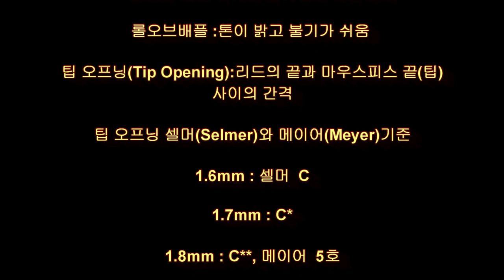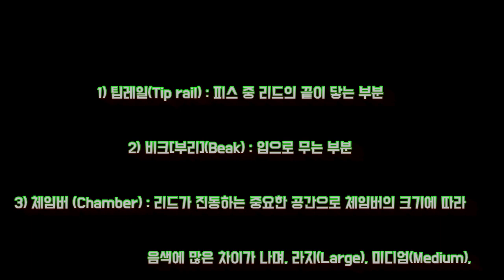색소폰마우스피스 제작 및 시연 영상입니다.This is a video of saxophone mouthpiece production and demonstration.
색소폰 나무 마우스피스 만들기 영상 입니다.
91번째, 대추 나무 수제피스 제작 및 시연 영상 입니다.

This is the 91st video of making and demonstrating jujube wood handmade pieces.

Tree species: jujube tree
Tool: electric drill, sickle, saw, knife, Bernie caliper, sandpaper, wood work bit, butterfly bit